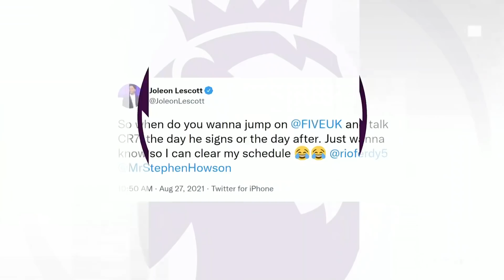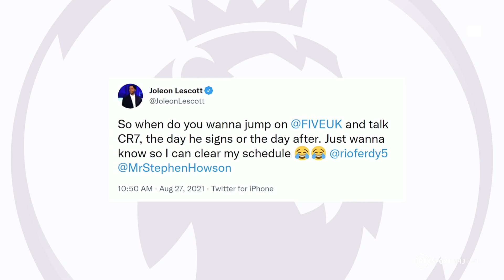"You could never see him wearing a sky blue kit!" Rio on his role in bringing Ronaldo back to United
Rio Ferdinand joins Joe Cole, Joleon Lescott and Jake Humphrey to discuss Cristiano Ronaldo's move to Manchester United and the role he played in the return of his former team-mate.